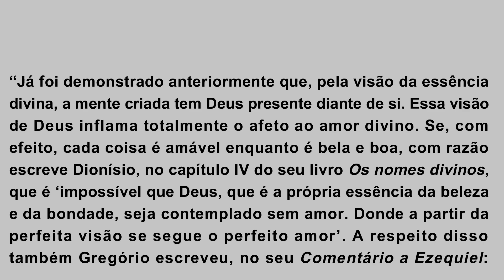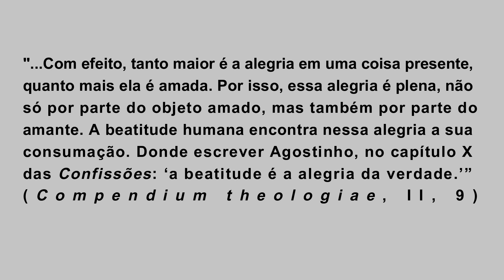HÁ PLENITUDE DE AMOR NAQUELES QUE CONTEMPLAM A DEUS NO CÉU segundo São Tomás de Aquino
Busca-se aqui expor que há certa plenitude de amor naqueles que contemplam a Deus no paraíso segundo São Tomás de Aquino.

Texto citado:
“Já foi demonstrado anteriormente que, pela visão da essência divina, a mente criada tem Deus presente diante de si. Essa visão de Deus inflama totalmente o afeto ao amor divino. Se, com efeito, cada coisa é amável enquanto é bela e boa, com razão escreve Dionísio, no capítulo IV do seu livro Os nomes divinos, que é ‘impossível que Deus, que é a própria essência da beleza e da bondade, seja contemplado sem amor. Donde a partir da perfeita visão se segue o perfeito amor’. A respeito disso também Gregório escreveu, no seu Comentário a Ezequiel: ‘A chama de amor, que aqui começa a arder, quando se contempla a quem se ama, mais se inflama’.
Com efeito, tanto maior é a alegria em uma coisa presente, quanto mais ela é amada. Por isso, essa alegria é plena, não só por parte do objeto amado, mas também por parte do amante. (Tanto autem maius est gaudium de aliquo praesentialiter habito, quanto magis amatur, unde sequitur quod illud gaudium sit plenum non tantum ex parte rei de qua gaudetur, sed etiam ex parte gaudentis.) A beatitude humana encontra nessa alegria a sua consumação. Donde escrever Santo Agostinho, no capítulo X das Confissões: ‘a beatitude é a alegria da verdade.’” (Compendium theologiae, II, 9)

Texto citado: TOMÁS DE AQUINO. Compêndio de Teologia. Rio de Janeiro: Presença. 1977.

Link de compra de “Compêndio de teologia” (Amazon-Brasil) referente ao texto citado:
Editora Calvariae Editorial